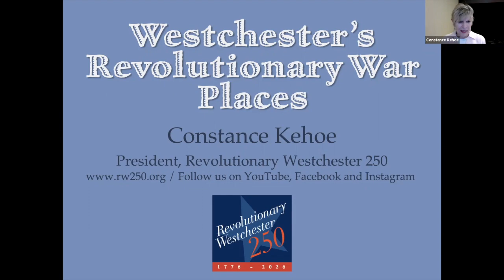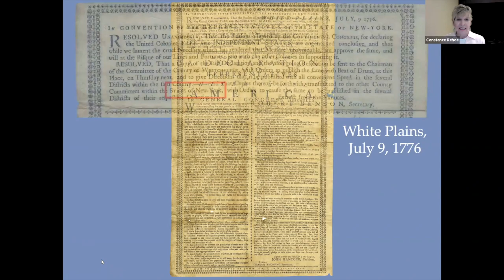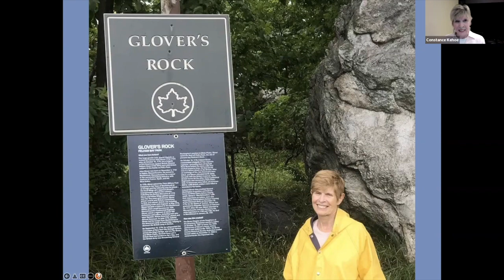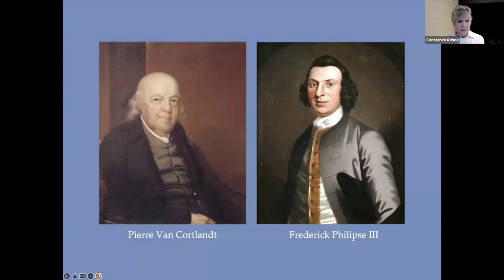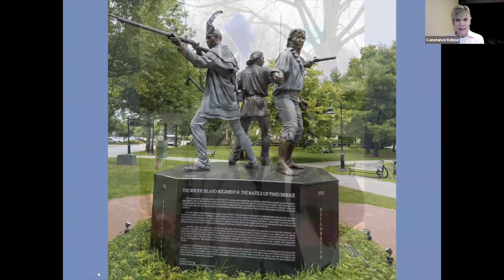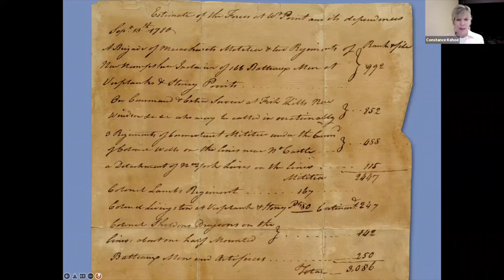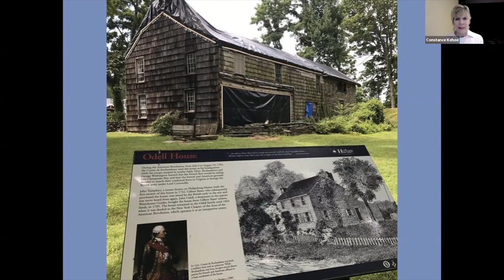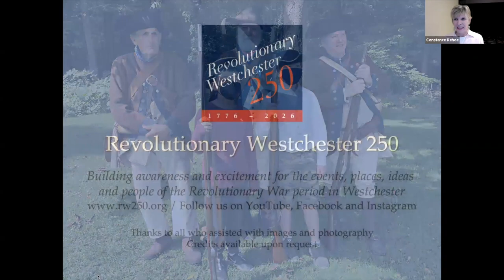Westchester's Revolutionary War Places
With Constance Kehoe, president of Revolutionary Westchester 250 - Presented by Chappaqua Library, Cosponsors: New Castle Historical Society and RW250 Recorded January 9, 2022